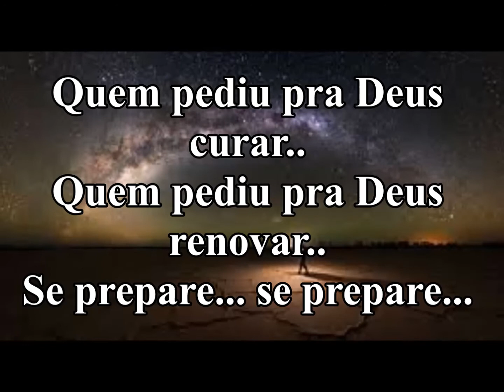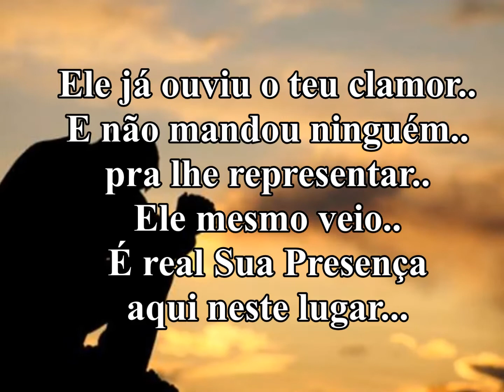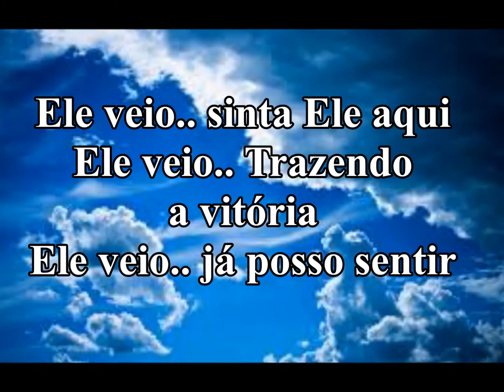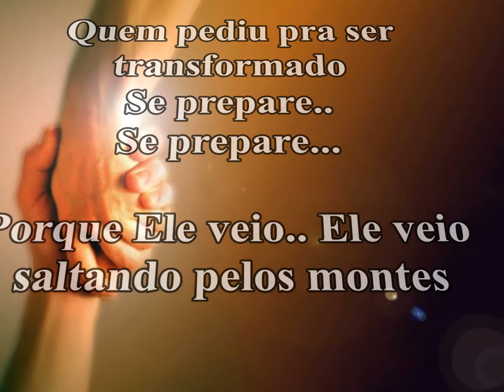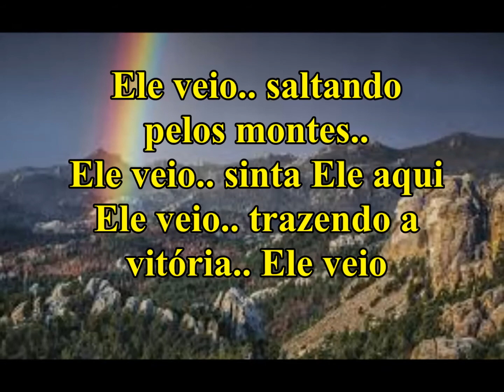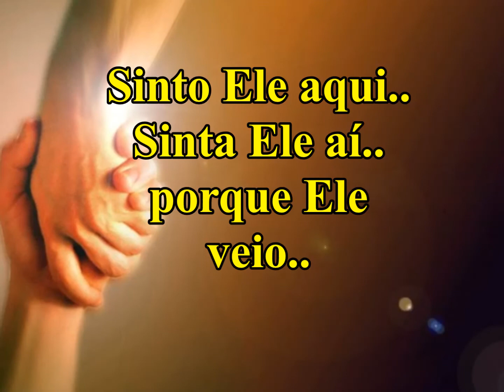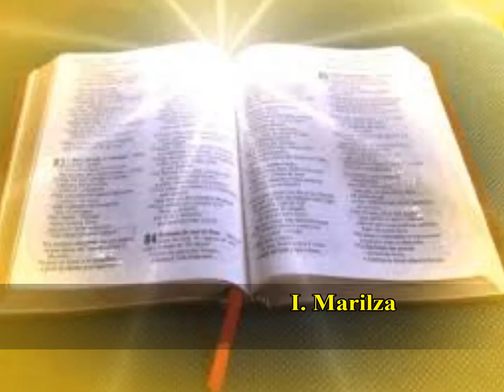Ele Veio Play back Com Letras ( Shirley Carvalhaes )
Jesus está bem pertinho de Você! Sinta Ele aí!!!
( Editado por: Marilza Chaguri ) ( Louvor com: Shirley Carvalhaes )